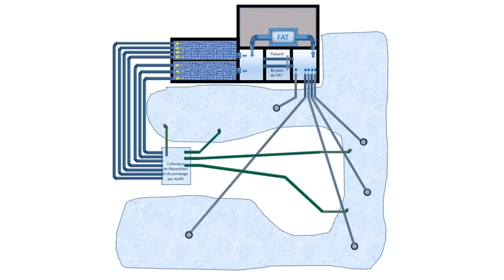Projet ATB ou la construction d’un bassin a koi en détail épisode 4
voilà une vidéo que vous avez demandé depuis longtemps, la construction d’un bassin à koi en détail, nous irons lentement pour bien montrer tous les aspects de cette construction, il y aura en tout 8 épisodes afin de bien comprendre pour les débutants

quelques données de ce bassin à koi :

    Volume 180m³
    longueur déplié 31m en médiane
    cascade de 15m de long et 6m de dénivelé
    filtration mécanique par filtre à tambour
    filtration biologique deux ligne de 2m³ de tapis japonais
    pompage à l’aide de 6 airlift

Quatrième épisode, suite de la construction des murs du local technique et de la mise en place du stabilisé dans le fond du bassin